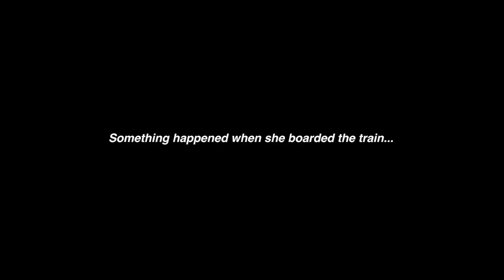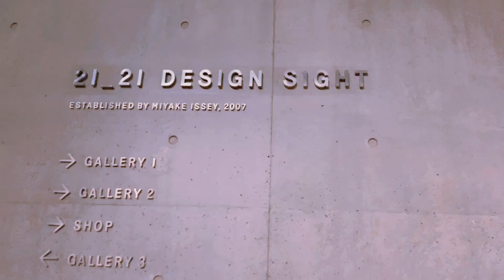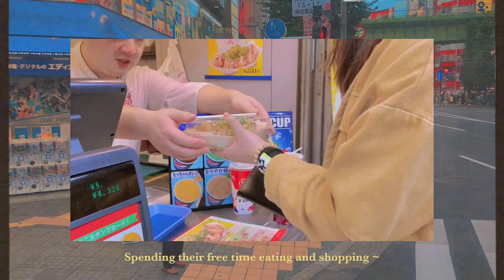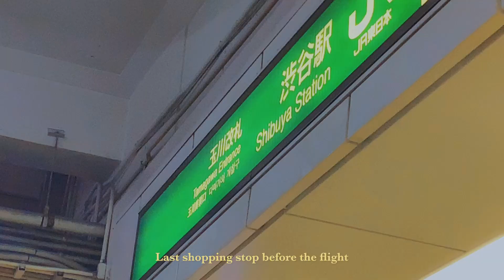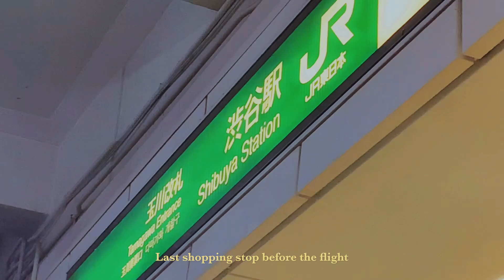7-day Study Trip to Japan 2019 l part 2 (Tokyo) 🇯🇵⌛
This took way longer than it should have but thank you for the long wait! If the time spent in Tokyo could be summed up in a few words, it'll be short and sweet 🍡 I miss the food there 😭 Enjoy this part of my life and see you in the next one!
Edited using Adobe Premiere Pro
Software used:
CapCut for the effects
Adobe Illustrator for the thumbnail and words
Autodesk Sketchbook for the drawings